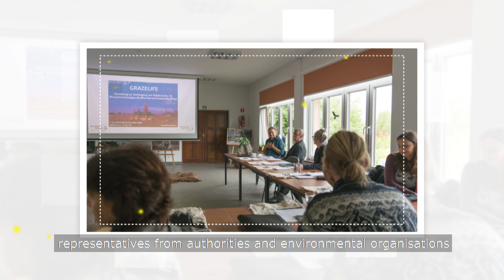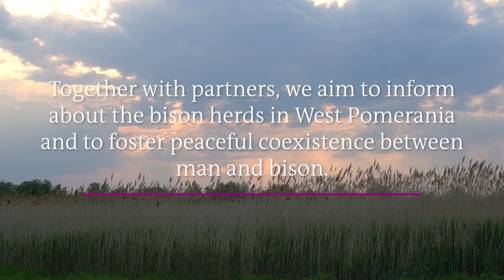Bison in the Oder Delta - for a possible coexistence with large herbivores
Very close to the Oder Delta, in the northwest of Poland in Western Pomerania, lives a bison population of over 300 individuals in 12 herds.

Together with our partners from the West Pomeranian Nature Society @ZTP we aim to inform about the bison in Western Pomerania and their role in the landscape, and advise on how to behave when encountering these impressive animals.